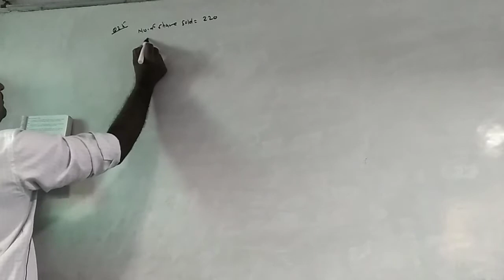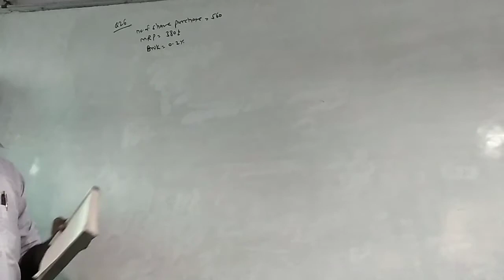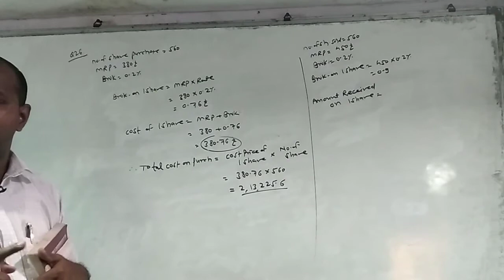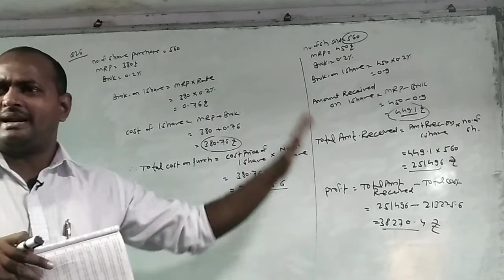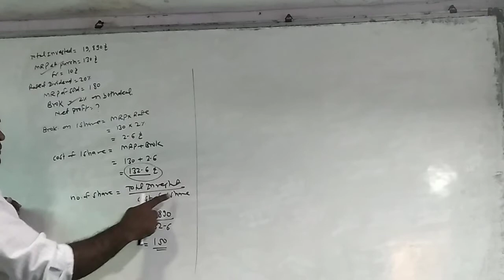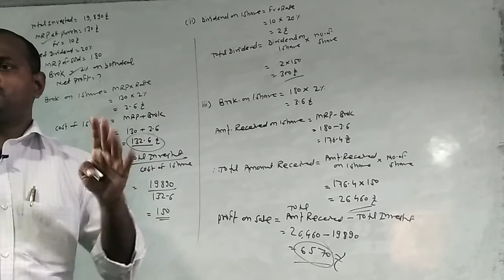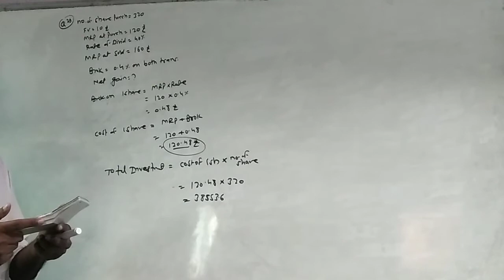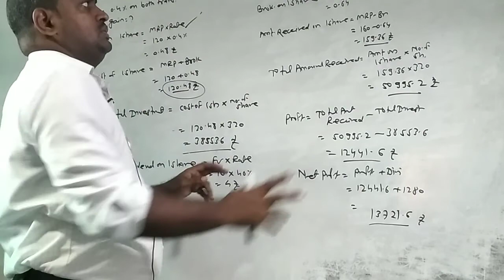Part #5 Shares and Mutual Fund, Maths Mumbai University Syllabus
SHARES AND MUTUAL FUNDS FYBCOM,
shares and mutual funds fybcom sem 1,
shares and mutual funds fybaf sem 2,
shares and mutual funds mathematics and statistics,
shares and mutual funds rate of dividend,
shares and mutual funds number of shares face value ROI,
shares and mutual funds practical problem,
shares and mutual funds maths practical problem,
shares and mutual funds formula,

25 Years UPSC IAS/ IPS Prelims Topic-wise Solved Papers 1 & 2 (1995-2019)

TP-Link WR841 Wifi High Speed

Headphones with Mic for All devices: Superb Sound Quality

Redmi Smart Band - Black (Direct USB Charging, Works with Xiaomi Wear App)
Smart Student Have Smart Watch

Are you work from home and using a Laptop, use this:
Multi-Purpose Laptop Desk for Study and Reading with Foldable Non-Slip Legs Reading Table Tray (Black)

Jai Hind!